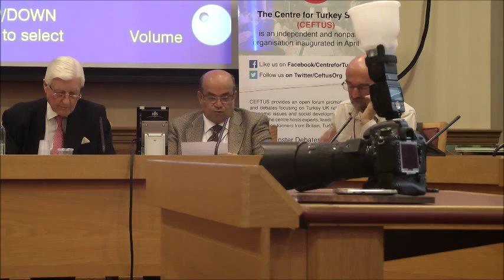CEFTUS Westminster Debate ‘New World: New Perspective on Civilisations’ With Pro B Karliga Part 4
CEFTUS Westminster Debate with keynote speaker Prof Dr Bekir Karliga, Chief Advisor to Prime Minister of Turkey, Coordinator of Alliance of Civilisations, and Chairman of the International Istanbul Civilisation Studies Centre.